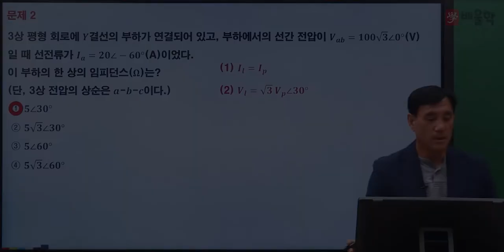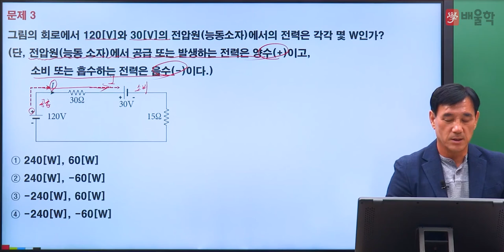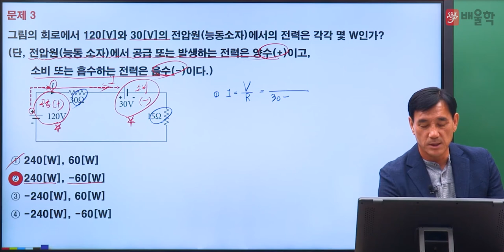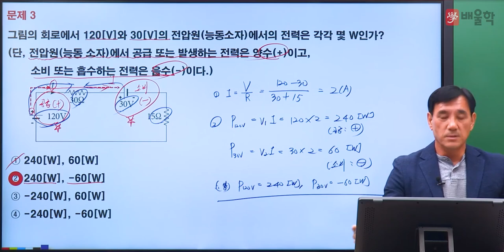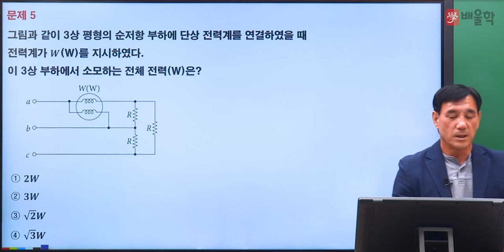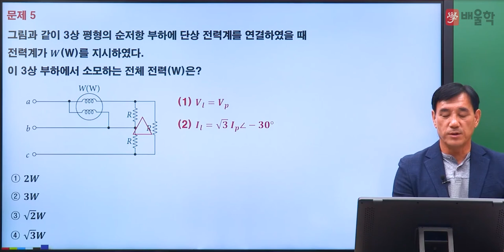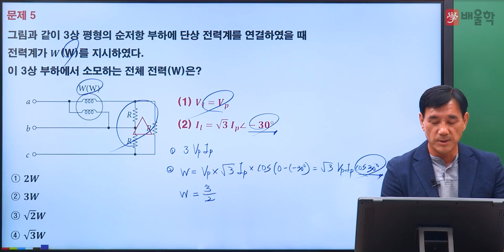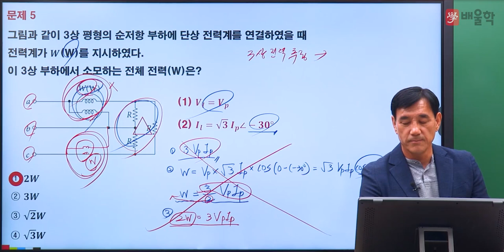[전기(공사)기사 필기] 2022년 1회 필기 기출 풀이 4과목 회로이론2 - 윤석만 기술사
2022년 1회 전기(공사)기사 필기 4과목. 회로이론 기출문제 해설 강의!